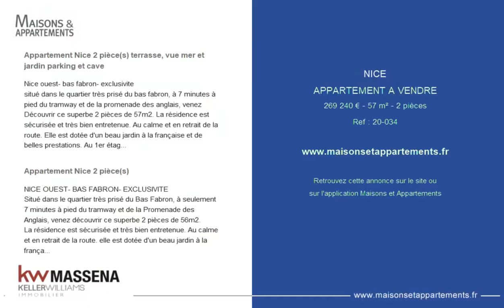NICE - APPARTEMENT A VENDRE - 269 240 € - 57 m² - 2 pièce(s)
Référence : 20-034

Appartement Nice 2 pièce(s) terrasse, vue mer et jardin parking et cave

Nice ouest- bas fabron- exclusivite
situé dans le quartier très prisé du bas fabron, à 7 minutes à pied du tramway et de la promenade des anglais, venez Découvrir ce superbe 2 pièces de 57m2. La résidence est sécurisée et très bien entretenue. Au calme et en retrait de la route. Elle est dotée d'un beau jardin à la française et de belles prestations. Au 1er étage avec ascenseur, l'appartement est composé d'une entrée avec placards, d'un grand séjour, d'une cuisine séparée et équipée, d'une grande chambre, d'un wc séparé et d'une salle de bain. Toutes les pièces à l'exception des pièces d'eau donnent sur une large terrasse de 15m2 exposée sud-est offrant une vue directe sur la mer et les jardins. Aucun vis-à-vis. l'appartement bien entretenu Mériterait d'être rafraichi. l'appartement est vendu avec une place de parking extérieure privée et une grande cave saine et facile d'accès. Aucune procédure en cours dans la copropriété. Pour plus d'informations,
contactez emilie renaud emilie. Renaud@

 dont 6.00 % honoraires ttc à la charge de l'acquéreur.

Appartement Nice 2 pièce(s)

Situé dans le quartier très prisé du Bas Fabron, à seulement 7 minutes à pied du tramway et de la Promenade des Anglais, venez découvrir ce superbe 2 pièces de 56m2.
La résidence est sécurisée et très bien entretenue. Au calme et en retrait de la route. elle est dotée d'un beau jardin à la française et de belles prestations.
Au 1er étage avec ascenseur, l'appartement est composé d'une entrée avec placards, d'un grand séjour, d'une cuisine séparée et équipée, d'une grande chambre, d'un wc séparé et d'une salle de bain. Toutes les pièces à l'exception des pièces d'eau donnent sur une large terrasse de 15m2 exposée Sud Est offrant une vue directe sur la mer et les jardins. Aucun vis-à-vis.
Un léger rafraichissement est à prévoir, l'appartement étant toutefois habitable dans l'état.
L'appartement est vendu avec une place de parking extérieur privée et une grande cave saine et facile d'accès.
Aucune procédure en cours dans la copropriété.

|2207190|